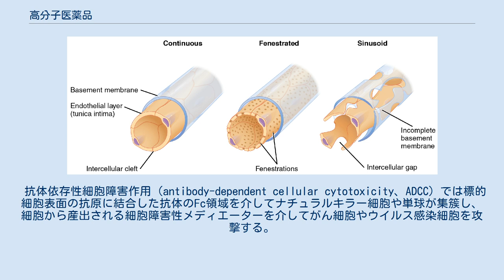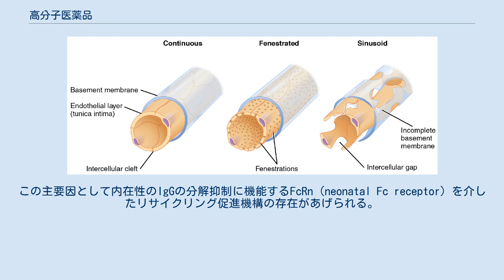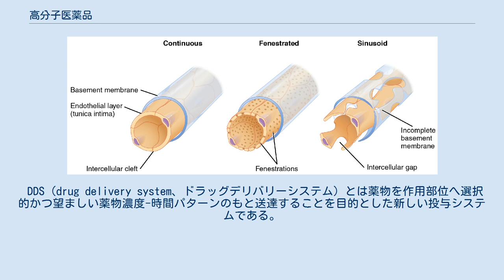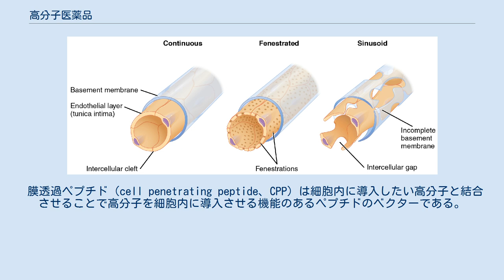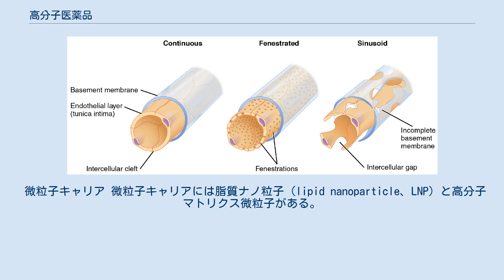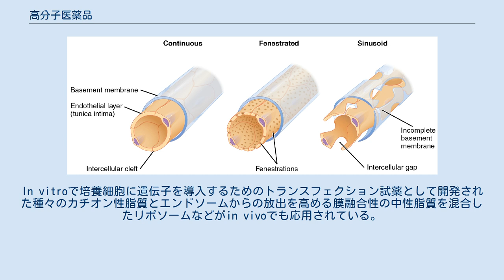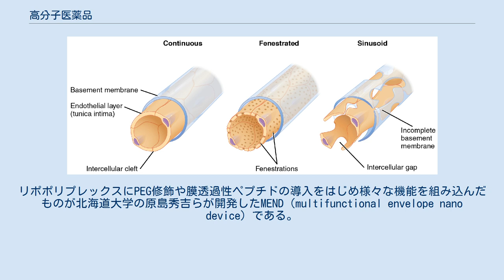高分子医薬品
高分子医薬品(こうぶんしいやくひん、macromolecular drugs)とは蛋白質などのバイオ医薬品、核酸医薬、多糖などの高分子を用いた医薬品の総称である。
分子量300から500程度の薬品を低分子医薬品と総称するため、それ以上の分子量を持つものと考えられている。
高分子医薬品の大きな特徴は薬物動態学が低分子医薬品と異なることである。
低分子医薬品は血液脳関門や細胞膜、核膜を通過できるものが多いが、高分子医薬品は消化管からほとんど吸収されず、毛細血管壁の透過性に制限がある。
代表的な高分子医薬品には抗体医薬品、タンパク質医薬品、高分子化医薬品、核酸医薬品などがあげられる。
 タンパク質医薬品はバイオ医薬品のひとつであり、広義には抗体医薬品も含まれる。
最も知られたタンパク質医薬品としては糖尿病治療で用いられるインスリンがあげられる。
その他にエリスロポエチン、顆粒球コロニー刺激因子、インターフェロン、ワクチン、酵素補充療法で用いる酵素製剤などが知られている。
タンパク質医薬品の多くは多様な生物種から組み替えDNA技術を用いて産出され精製されている。
タンパク質医薬品には分子量300～500Da程度の低分子医薬品にはない様々な利点が知られている。
 低分子医薬品では代用できない高い特異性と複雑な機能がある。
 特異性が高いため副作用を起こすリスクがより少ない 被験者にとって生理的なタンパク質ならば免疫反応を起こす可能性が低く、許容されることが多い。
 ミスセンス変異やナンセンス変異が原因の場合は遺伝子治療を行わずタンパク質医薬による酵素補充療法で代用できる可能性がある。
 タンパク質医薬品の臨床開発やFDAによる認可にかかる時間は低分子医薬品よりも短い。
 タンパク質はそれぞれに固有の形や機能を持つために、製薬会社はタンパク質医薬品について広範囲に及ぶ特許を取得できる。
 構造改変 タンパク質を医薬品として投与することによる疾患治療においては精製・製造・保存中の安定性の問題に加えて、生体に投与後の薬効発現に好ましくない体内動態特性が問題となることが多い。
これを遺伝子組換えや化学修飾の手法で解決することが多い。
ヒトの顆粒球コロニー刺激因子（G-CSF）のN末端側の5アミノ酸を置換することで、生物活性および血漿中安定性に優れる誘導体ナルトグラスチム（商品名 ノイアップ）が開発された。
また遺伝子組換えによりヒトのエリスロポエチン（EPO）が本来持つ3本のN結合型糖鎖を5本に増やしたダルベポエチンアルファ（商品名ネスプ）はEPOレセプターへの親和性は低下するものの、エリスロポエチンと比較して長い体内半減期および高い生物学的活性を示す。
 高分子結合 タンパク質などの高分子医薬品を生物学的に不活性な別の高分子を修飾することで糸球体濾過の抑制、肝臓の取り込み、酵素分解、抗体による認識などの回避が可能である。
これにより生物学的な半減期の延長が可能である。
種々の高分子が利用可能であるがポリエチレングリコール(PEG)が最も汎用され効果も高い。
インターフェロンアルファ（商品名ペガシス、ペグイントロン）、アデノシンデアミナーゼ（アダジェン）、アスパラギナーゼ（商品名oncaspar）、顆粒球コロニー刺激因子（商品名ジーラスタ）などではPEG修飾体が医薬品として開発されている。
抗TNF-αヒト化モノクローナル抗体のFab’部分にPEG修飾を施したセルトリズマブペゴル（商品名シムジア）も知られている。
 融合タンパク質医薬品 遺伝子組み換えの技術を利用してタンパク質を構成するドメインやモチーフ、ペプチドなどのうち独立して機能する部位を選択し、適当なものを適宜融合することで理論的には膨大な種類の新規融合タンパク質が設計できる。
ヒト腫瘍壊死因子Ⅱ型レセプターの細胞外ドメインのサブユニット二量体とヒト免疫グロブリンGのFc領域の融合タンパク質がエタネルセプト（商品名エンブレル）である。
 バイオ後続品（バイオシミラー） 高分子医薬品の中でバイオ医薬品ではアミノ酸配列が同一でも分子レベルで完全に同一かどうかは証明が困難である。
そこで特許期間、再審査期間が終了した医薬品と同等/同質の品質、有効性、安全性が確認され、先行バイオ医薬品と類似のものであるとして承認された医薬品をバイオ後続品（biosimilar、バイオシミラー）と総称する。
アミノ酸配列やジスルフィド結合は同一だが、高次構造、糖鎖プロファイル、凝集体の割合、C末端リシン欠損変異体の割合を含めて物理化学的な特性...